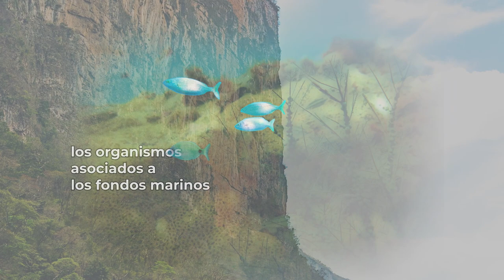30📖 Aplicación de índices bentónicos para evaluar el estado de salud de los fondos marinos.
Conoce más sobre las investigaciones realizadas a partir de los índices bentónicos en el sur del Golfo de México, en la obra conmemorativa, plural y multidisciplinaria: 30 Años de Derecho, Justicia y Procuración Ambiental en México.